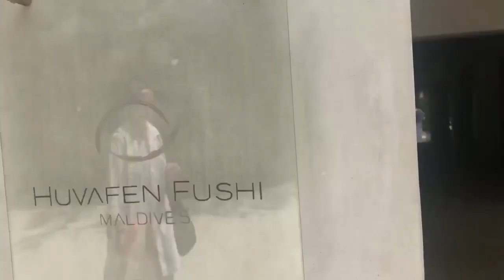Huvafen Fushi Private Island Resort Maldives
One of the most luxury and secluded hotel , sitting on its own private island . Many famous people love to stay there to ran a way from the crowd . The over water villa even though there are not 2 stories or more like other resort , they have everything from private swimming pool to glass floor where you can see fish and sea turtles swimming . And the view to the endless ocean it's just stunning .
was so amazing I propose to my wife which you can see in the video as well.
would love to hear your comments and feedback . Thank you